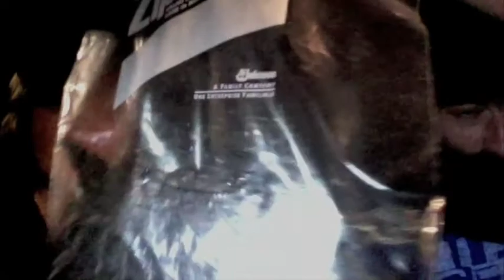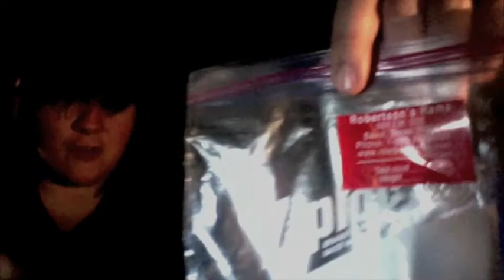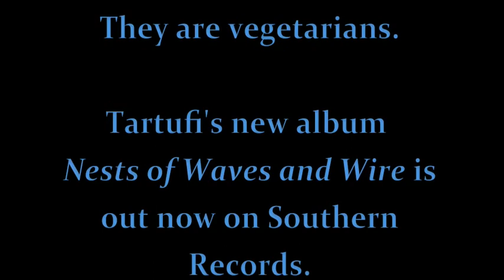Tartufi "Jerky Jaw"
While on tour and parked at a rest stop in Texas for the night, Lynne and Brian (aka TARTUFI) walk you through the harrowing but gratifying experience of the condition known as Jerky Jaw.